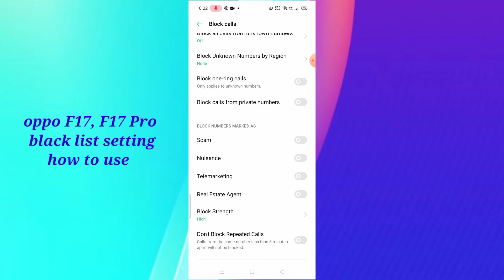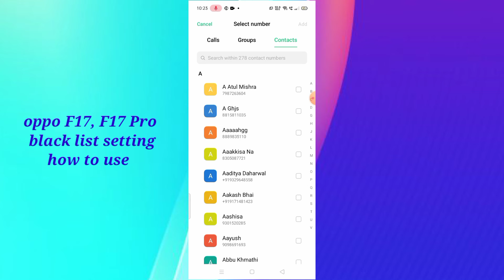oppo F17,F17 pro black list setting features tips and tricks